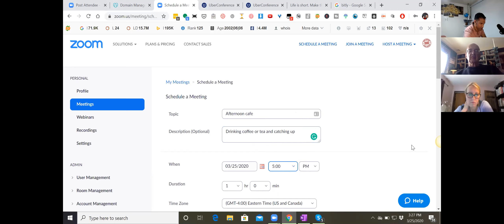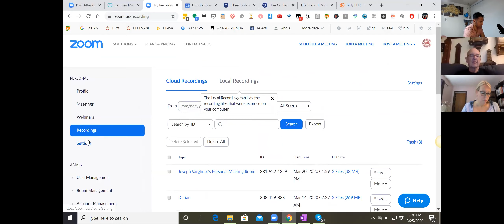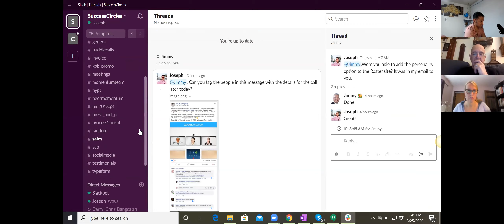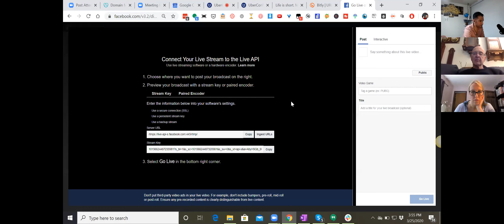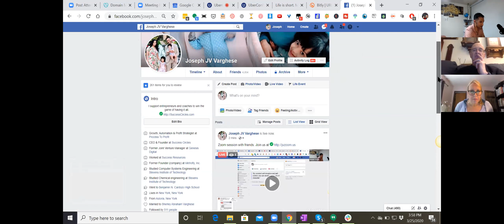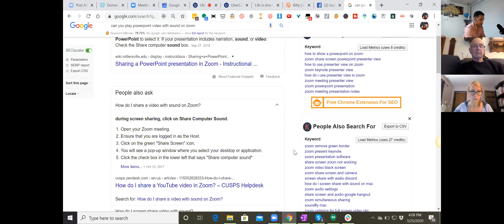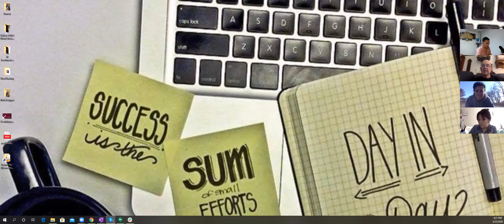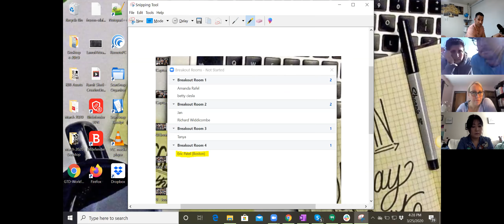How to Maximize Your Impact Using Zoom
Learn all the great features of Zoom including managing rooms and streaming on facebook.